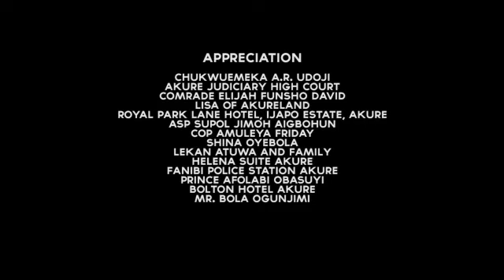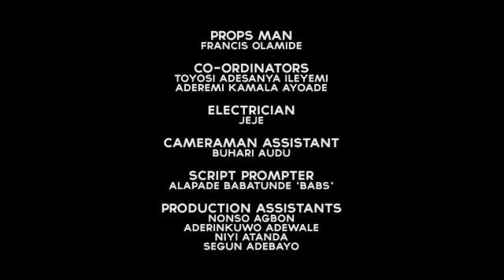IDA OFIN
A true life story written and produced by Kolade Alabi